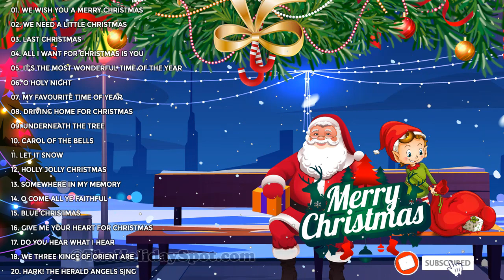Pop Christmas Songs Playlist 2023🎄Merry Christmas 2023🤶Mariah Carey, Ariana Grande, Justin Bieber☃️🎄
© Follow "Music Box"